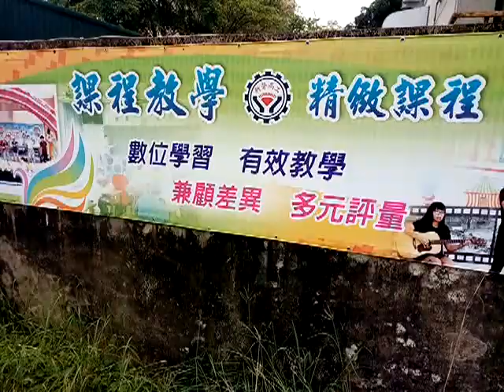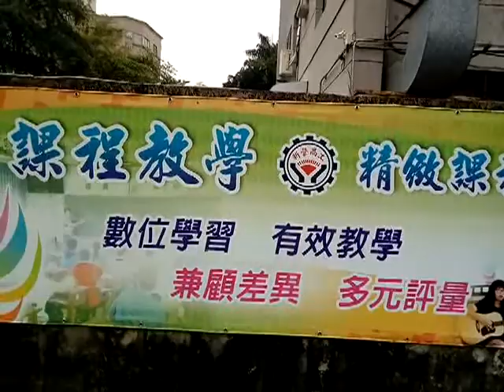VID 20190522 111136新營高工文宣